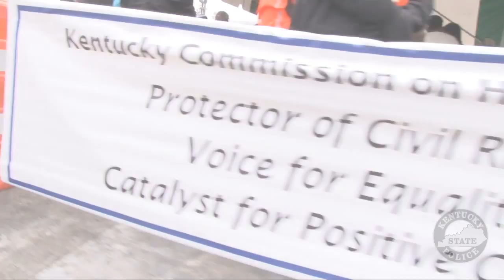MLK 50th Anniversary March - Frankfort, KY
The Kentucky Commission on Human Rights along with the other members of the Allied Organizations for Civil Rights proudly held the 50th Anniversary Civil Rights March on Frankfort.

The commemorative march and accompanying rally was held on Wednesday, March 5, 2014.

Everyone who is proud of Kentucky's historic role in helping to end segregation by becoming the first state south of the Mason-Dixon Line to have a state Civil Rights Act was enthusiastically invited to attend.

The historic March 5, 1964, Civil Rights March on Frankfort included more than 10,000 people who walked to the capitol to urge a law that would help end segregation by making discrimination illegal in the area of public accommodations such as stores, restaurants, theatres, and hotels. A host of Kentucky civil rights leaders, citizens of all races, and celebrities participated. Rev. Martin Luther King Jr., Rev. Ralph David Abernathy, and baseball great Jackie Robinson were among those who traveled to Kentucky to help lead the marchers to the capitol and speak to the crowd from the steps. The folk group Peter, Paul and Mary led songs about freedom. Gov. Edward (Ned) Breathitt met with Frank Stanley Jr., owner of the Louisville Defender newspaper and a key organizer of the event, other state civil rights leaders, and King and Robinson, to talk about the urgent need for a state civil rights law. The march helped build support for the U.S. Civil Rights Act of 1964 and helped result in the Kentucky Civil Rights Act of 1966.